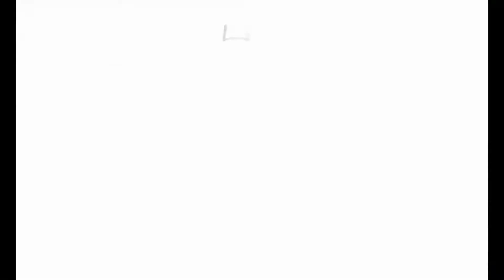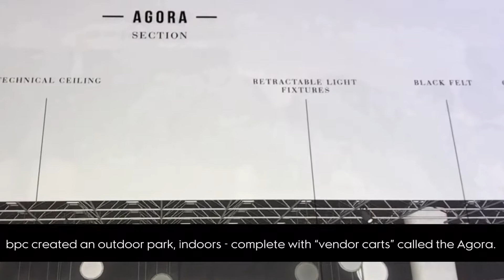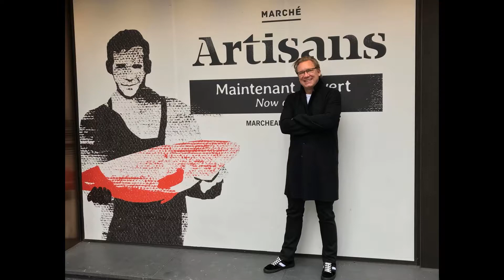Thebpcworld & Fairmont Queen Elizabeth hotel in Montreal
bpc (by Peter Chase), the creative hospitality firm behind Wunderbar, Plateau Lounge & e.a.t. is excited to unveil its latest creations for the Fairmont Queen Elizabeth hotel in Montreal.
From the Quebec focused market, to the Greek inspired Agora to the industry altering “bar chef” driven lounge - each of these unique ideas came from the mind of one individual - Peter Chase.

In 2014 bpc was asked to create a new and exciting food & beverage plan for the Fairmont Queen Elizabeth Hotel in Montreal.
Over the next 3 years bpc first envisioned and then led the development of…
MARKET
bpc saw the iconic 15,000 square foot Conrad Hilton built Kitchen as a rare opportunity to give Montreal, and really all of Canada, its first market concept within a hotel – this together with an adjacent restaurant made for a unique hotel experience – all exemplifying the best that Quebec has to offer from regional farmers and fisherman, to artisanal craftsmen.
AGORA
In the place once was home to Les Voyageurs & the Beaver Club, bpc created an outdoor park, indoors - complete with “vendor carts” called the Agora. This multipurpose space allows for small conferences or seasonal activations utilizing the flexible kitchens to create mini indoor festivals even in the dead of winter.
COFFE SHOP & LOUNGE
Activating the front of the hotel was of paramount importance to bpc’s vision to present the city of Montreal with easy access to their beloved hotel, so we added a vibrant coffee shop on one end; balanced by the first ever bar where bartenders “cook” your cocktail the same way that chefs cook your food. This has never been done before.  Providing a separation between guests and the bar allows for focused creativity & a truly theatrical presentation of modern mixology.

bpc (by Peter Chase) hospitality
WE SEE THINGS DIFFERENTLY